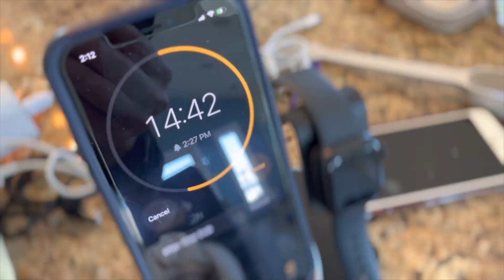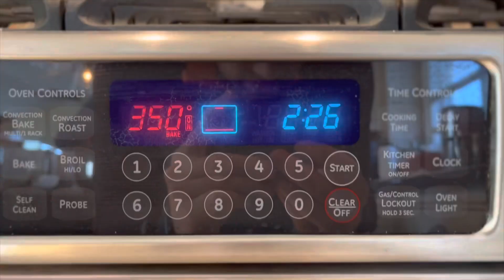Great Brigantine Bake Off